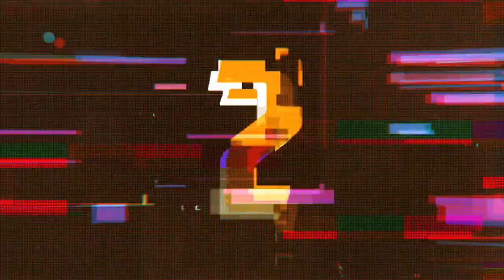Freddie Lindgren's Top Performances in 2020! 🤩 | FIM Speedway Grand Prix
We look back at Freddie Lindgren's best performances in SGP 2020!